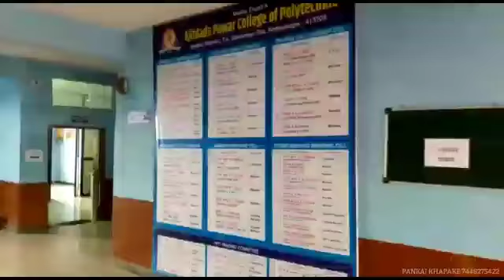Shiva Trust Campous